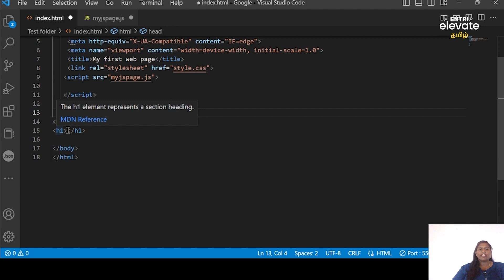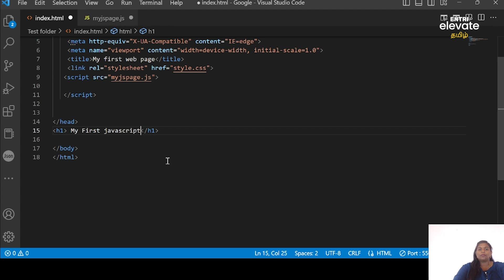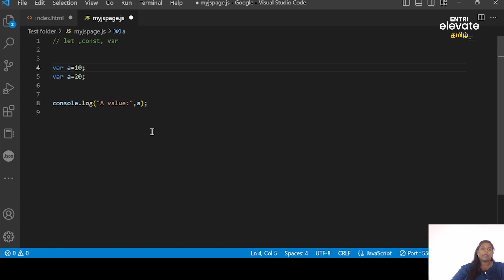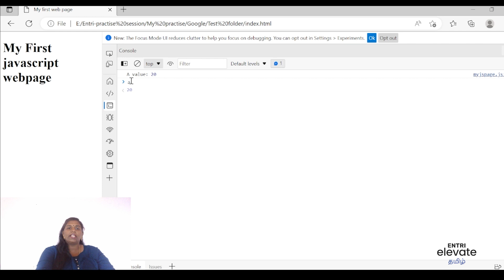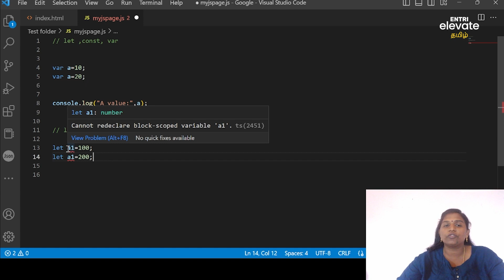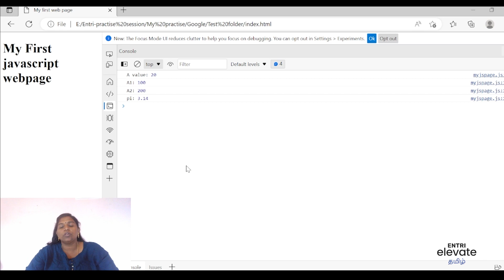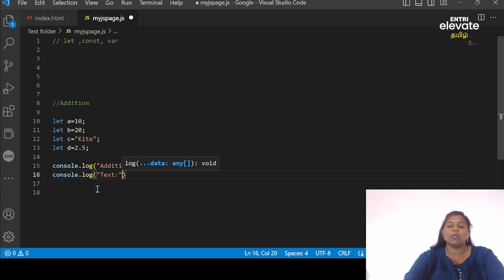JavaScript Basic | Introduction | Episode 2 | Tamil | JavaScript Tutorial in Tamil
♨️உங்கள் கனவு வேலையை பெறுவதற்கு தேவையான coding திறன்களை கற்றுக்கொள்ளூங்கள்...

👉இன்றே இலவச டெமோ வகுப்பை பெறுங்கள்

Entri Elevate provides you the complete package of Full Stack Development Courses and we give you assurance for the placement in the IT sector. We also provide full-time mentors to clear your doubts at any time. All together will be in at affordable prices.
Download "Entri App" in Google Play Store.

India's Best Placement Oriented Coding Programs now in Tamil. Elevate your technical skills in programming from basics with India's best and affordable upskilling platform.

T

JavaScript Complete Tutorial in Tamil | Tutor Joes | Full Stack Web Development